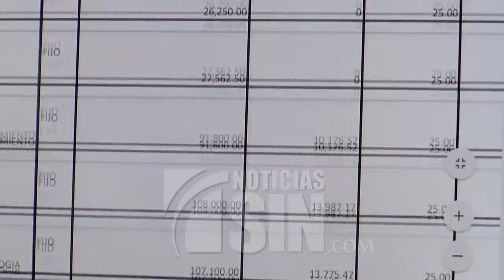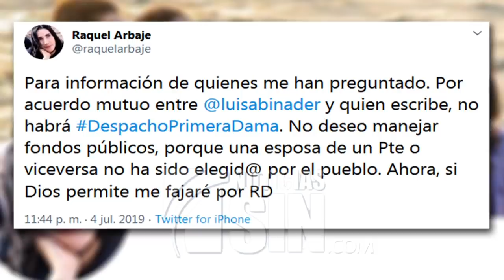Cerrarán despacho de primera dama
Creado mediante decreto en el gobierno del expresidente Hipólito Mejía, el Despacho de la Primera Dama, que a la fecha tiene una nómina de más de 600 empleados, tiene sus días contados.